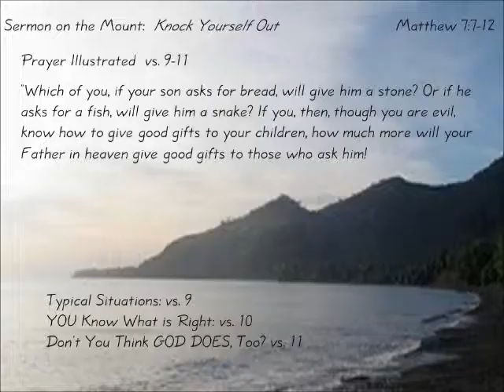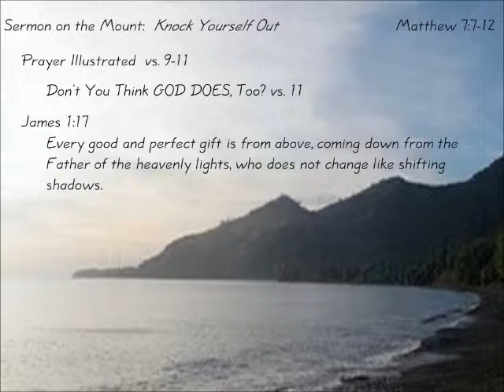Knock Yourself Out: Matthew 7:7-12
From the series "Sermon on the Mount: Dual Citizenship." Message by Don Patterson Sunday morning, May 13, 2012, Quartz Hill Community Church.